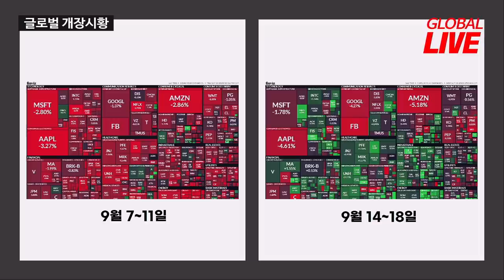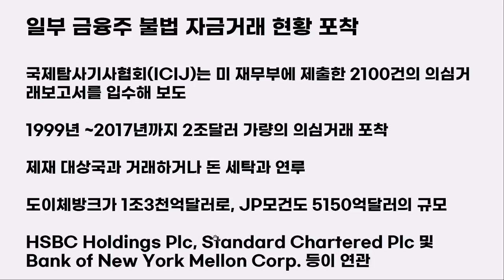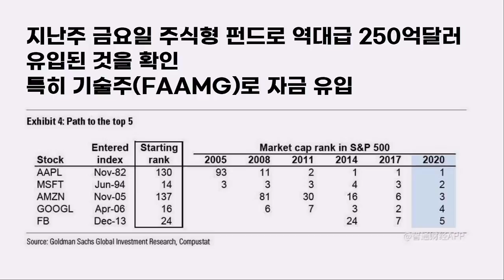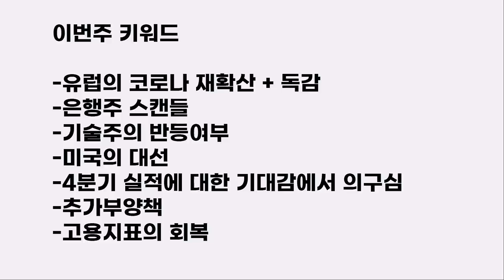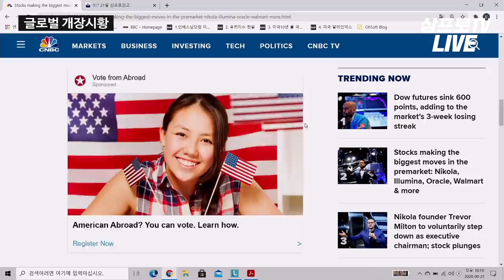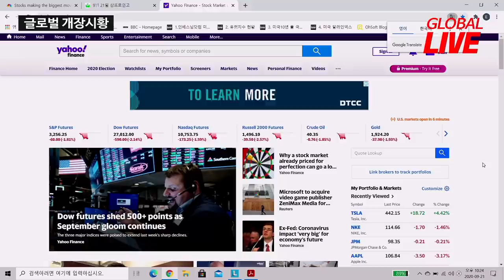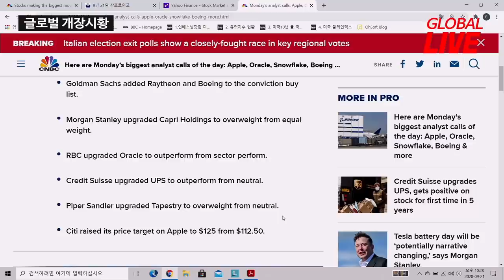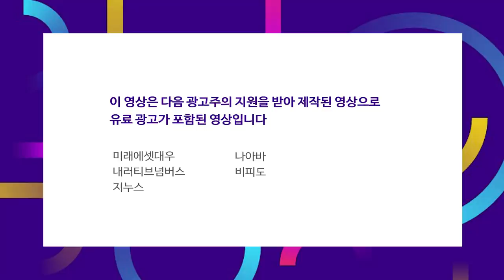금융주 2조달러 가량의 의심거래 포착